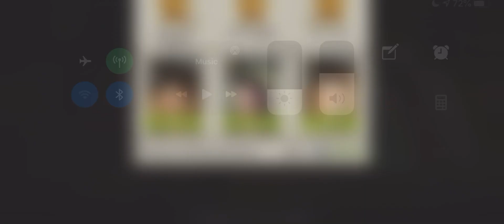Push On 43.2